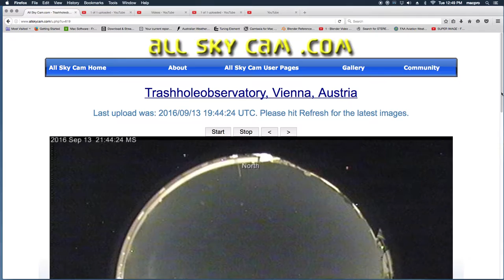TRASHHOLE OBSERVATORY 9-13-16 HELLO!! DOES ANYONE CARE BOUT THE THINGS FLYING ROUND IN THE SKY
NO SHINNIZZLE.. DOES ANYONE CARE BOUT THE STUFF FLYING AROUND ABOVE OUR HEADS??? THIS IS NUTS.. YOIU WANT UFOS-PLANETS-DISCHARGES- EYE BALL LOOKING THINGS.. YOU WANT-EM U GOT -EM ALL OVER THE WORLD... HAPPENING NOW... GUESS EVERYONE WILL NOTICE..WHEN THEIR BANGING AT YOUR DOOR... GOOD LUCK WITH THAT..